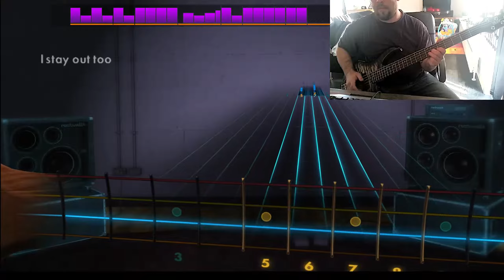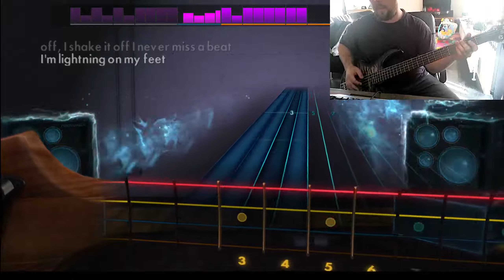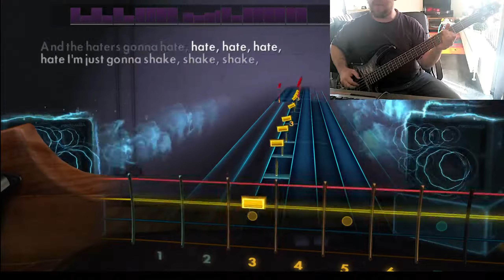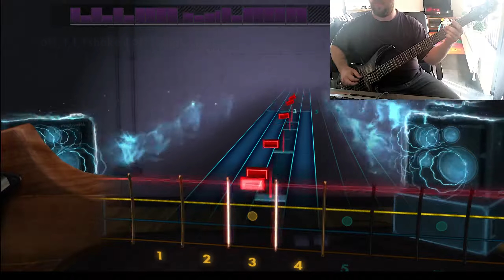Rocksmith | Taylor Swift - Shake It Off [Bass Guitar]